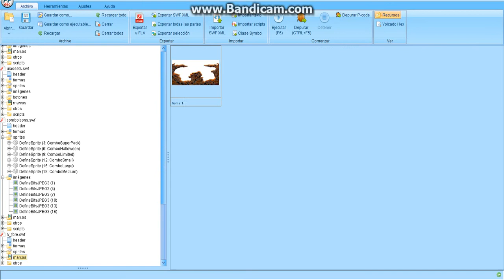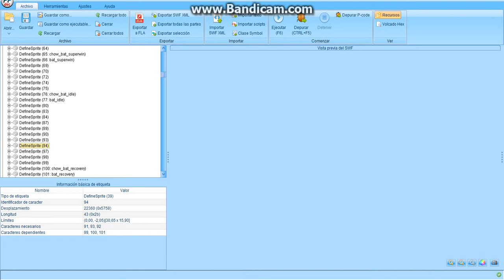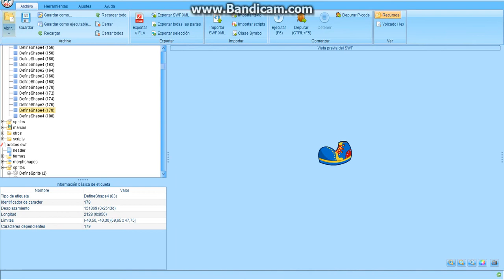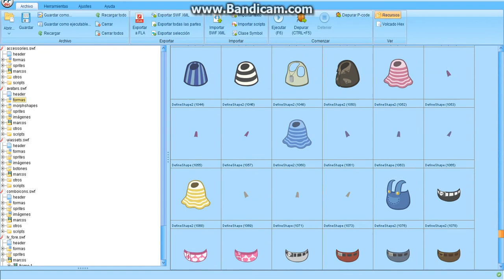Por fin lo tengo todos los archivos de::Wild ones remake/remakegameplay10